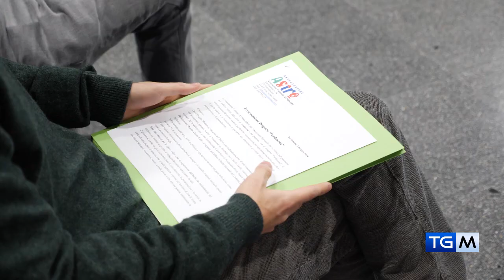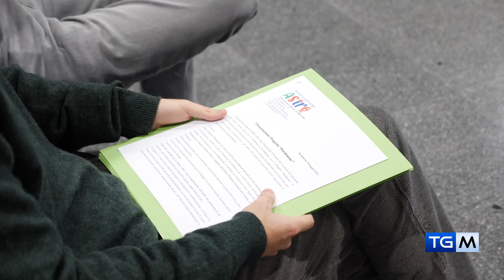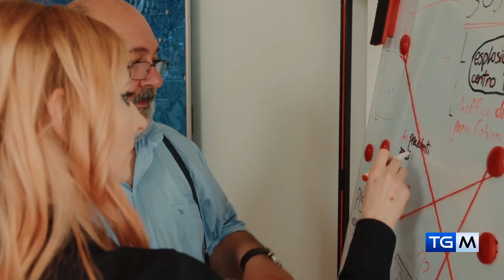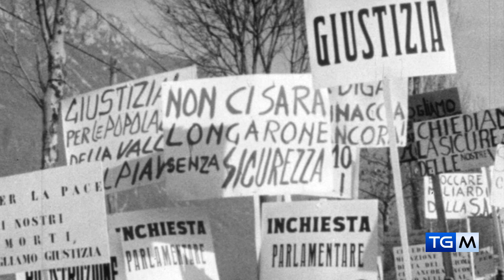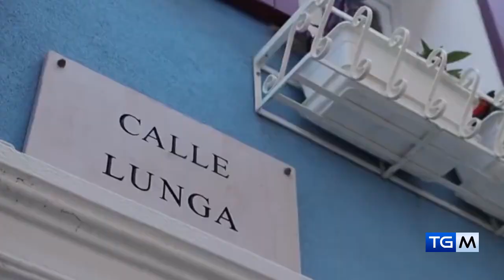TGM - IL TELEGIORNALE DI MEDIA24TV | 09 05 2024